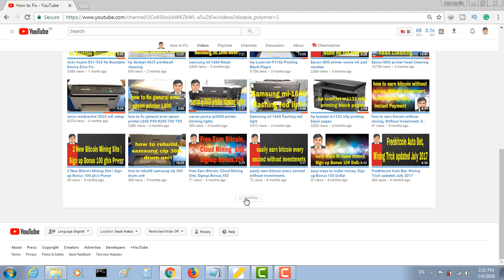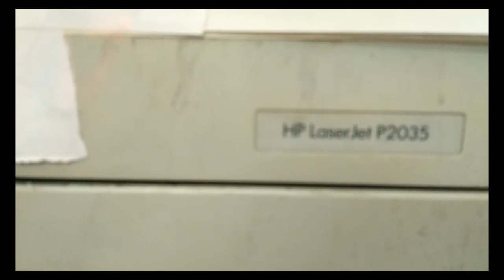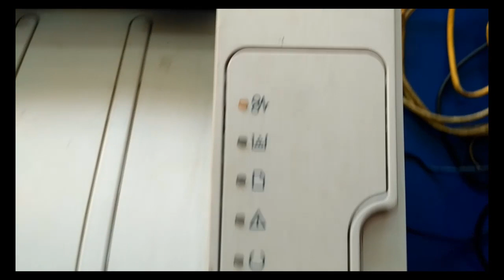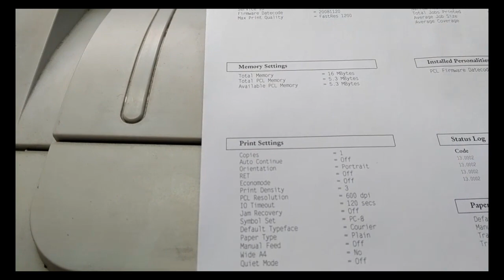Hp Laserjet P2035 Paper Pick-up Issues